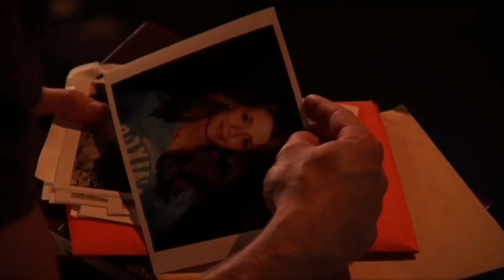Ryan & Marissa || Back to you || The O.C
couple: ryan and marissa
song: back to you
series: the o.c